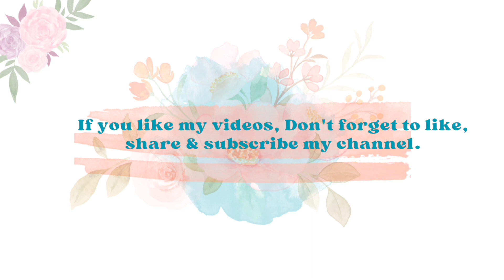How To Draw A🌹Rose Step By Step || Embroidery Floral Design || Pencil Sketch || Rose Sketch Tutorial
1. Pencil Name - SYGA Professional Sketch and Drawing Pencils,Art Pencil Box Contains 12 Pieces Set B 2B 3B 4B 5B 6B 7B 8B HB H 2H F
2. Paper Name - Eclet Ivory A4 Drawing Paper White
3. Blending Stump - Blending Paper Stumps 1#,2#,3#,4#,5#,6#

About me :
If you're new, hi, my channel name is Learn Easy Tutorials (RK)